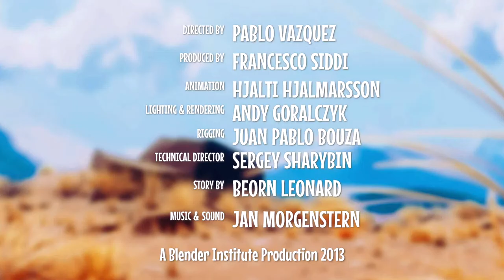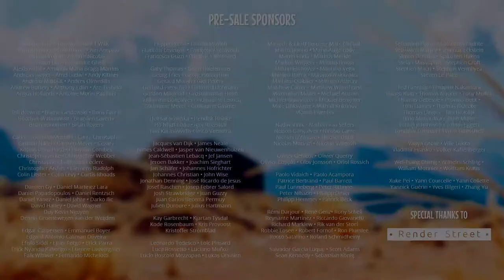[Caminandes: Gran Dillama] - Funny Animated Short Film for Kids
Please watch this funny second episode of Caminandes cartoon series - Gran Dillama, produced at the Blender Institute (Amsterdam, The Netherlands) as a fun challenge, and turned into a polished piece within a few weeks.

Synopsis
Koro hunts for food on the other side of a fence and is once again inspired by the Armadillo but this time to a shocking effect.

Caminandes is a Creative Commons 3D animated short films, directed by Pablo Vazquez, Beorn Leonard, and Francesco Siddi.

Credits:
Directed by Pablo Vazquez
Produced by Francesco Siddi
Animation: Hjalti Hjalmarsson
Lighting & rendering: Andy Goralczyk
Rigging: Juan Pablo Bouza
Technical Director: Sergey Shabyrin
Story by Beorn Leonard
Music and sound: Jan Morgenstern.
A Blender Institute Production 2013.